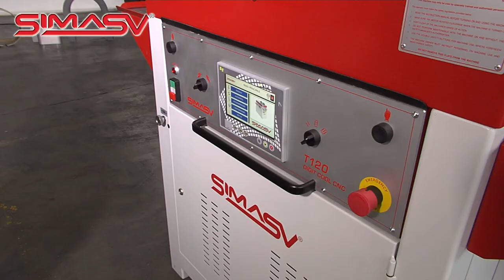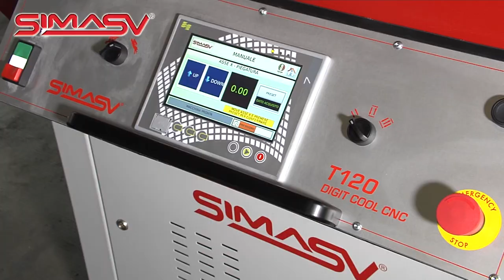SIMASV T-1200 CNC MATIC HORIZONTAL BENDING PRESS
T-1200 -  pressa orizzontale  con potenza di 120 TON e dotata di PLC
T-1200 - horizontal press with 120 TONS and PLC